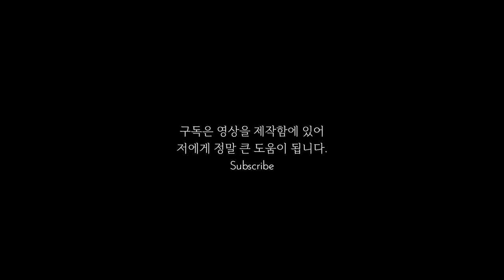분무기 플라스틱 통으로 칼리브라코아 카품 엔티크 화분만들기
분무기 플라스틱 몸통을 재활용해서 칼리부라코아 카붐 화이트 화분을 만들어 보았어요.
만들고 나니 이쁜 화분이 되었네요.